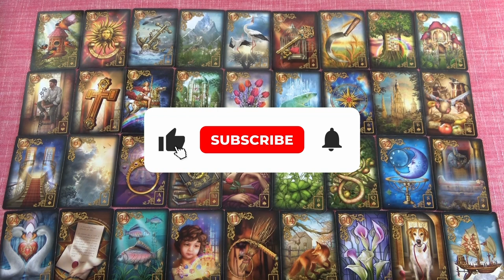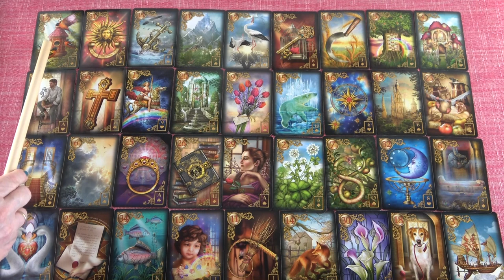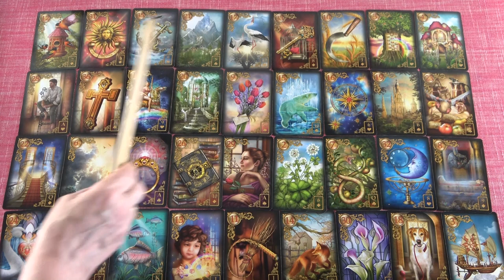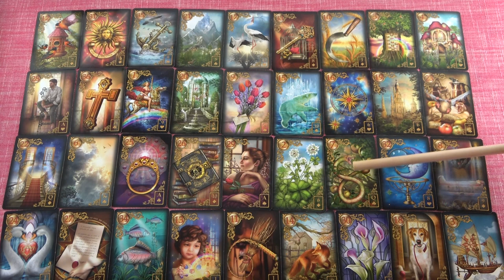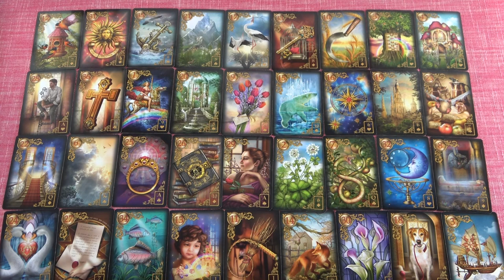NYILAS - Július havi JÓSLÁS